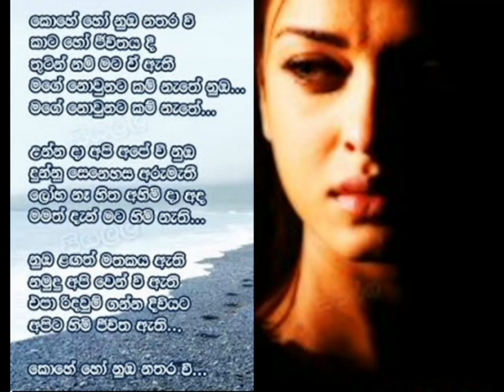Karunarathna Divulgane | Kohe Ho Numba Nathara |කොහේ හෝ නුබ නතර වේ